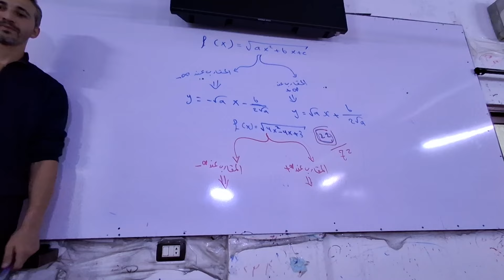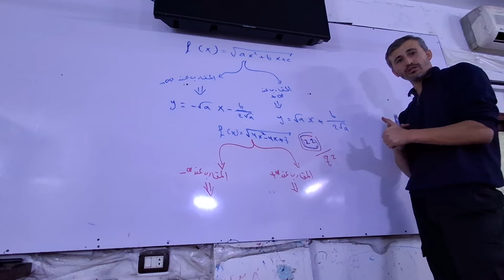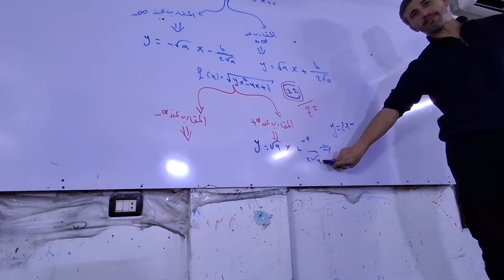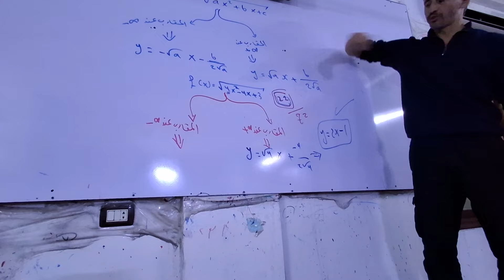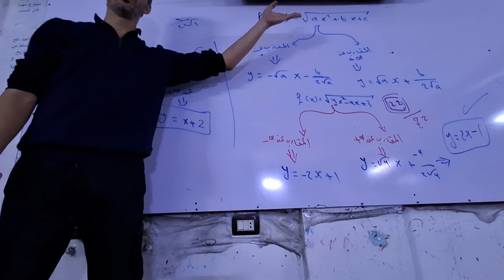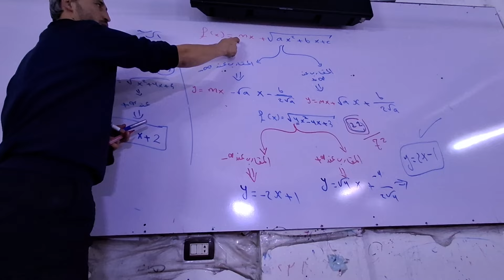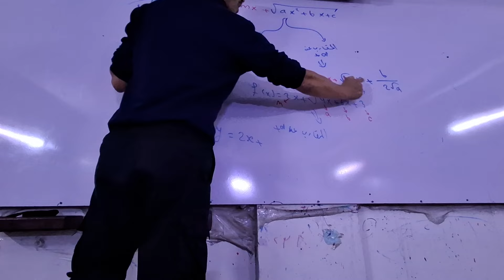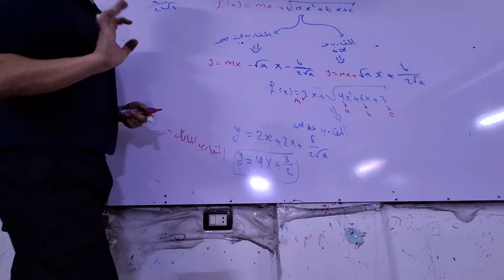هام أتمتة .. طريقة سحرية لايجاد المقارب المائل تمرين 22 صفحة 72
بعد قرار الاتمتة لامتحان الرياضيات كان لزاما علينا التأقلم مع الموضوع و تعليم الطلاب اضافة للشرح التقليدي .. طرق سريعة مبتكرة لحل التمارين واختيار الخيار الصحيح بأسرع طريقة ممكنة لربح الوقت في الامتحان الأخير
هكذا يتم الشرح للتمارين لطلابنا بمركز اونلاين على أرض الواقع وطلابنا المشتركين معنا بالدورات عبر الانترنت

ملاحظة : للاشتراك بدورات الاونلاين عبر الانترنت راسل واتس اب ٠٩٨٢٩١٨٦٧٦